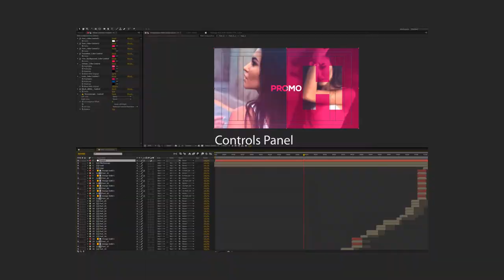Fashion Slideshow (After Effects Template)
Features:
- 2 Different version
- 1920×1080 HD
- 1 Logo placeholder
- 52 Image/video Placeholder
- 42 Texts placeholder
- Color ControL
- On/Off Light Leaks
- Change Light Leaks Colors
- On/Off Film Damage
- On/Off Black & White
- Control easy customize
- Change All Settings with Control Layer
- Fast Render
- Change text, paste your photos or videos
- Font, music, video links in help file